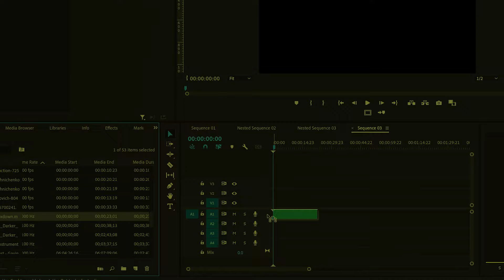Guardians and Pilots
Guardians and Pilots - A movie trailer made with stock footage and a title generator. Poem - History of the Airplane by Lawrence Ferlinghetti.